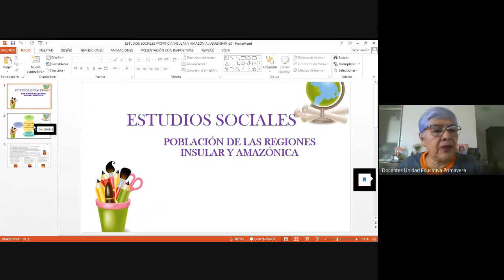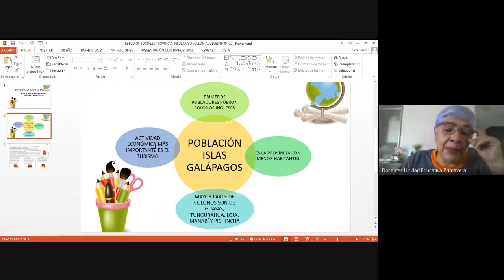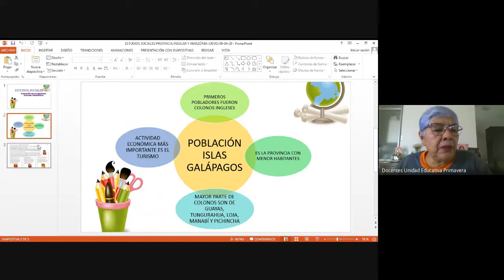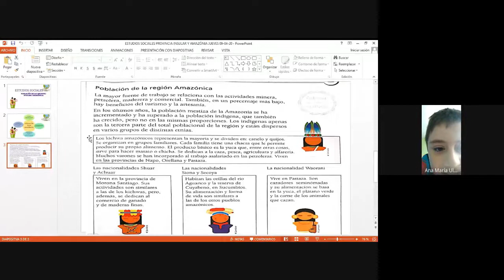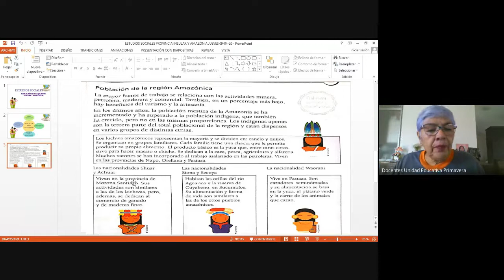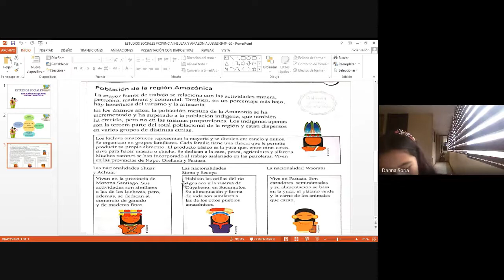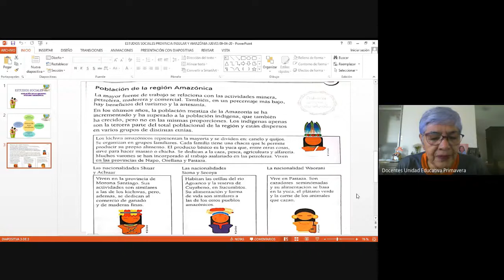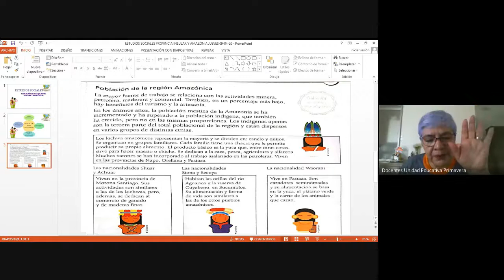4TO AÑO CLASE VIRTUALES ESTUDIOS SOCIALES 9 ABRIL 2020 UNIDAD EDUCATIVA PRIMAVERA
4TO AÑO CLASE VIRTUALES   ESTUDIOS SOCIALES   9 ABRIL 2020   UNIDAD EDUCATIVA PRIMAVERA